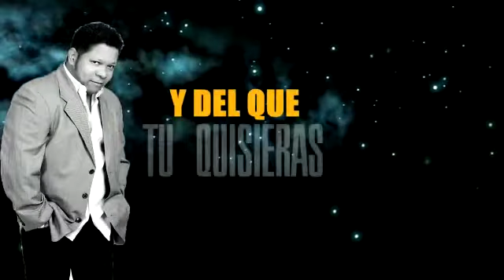YASMINA PONCE FT ALBERTO PLATA - Fuiste tú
Tema nuevo, bachata con calidad la reina de la bachata otras vez lanza un nuevo hit junto a Alberto plata un súper talentoso de nuestra música.